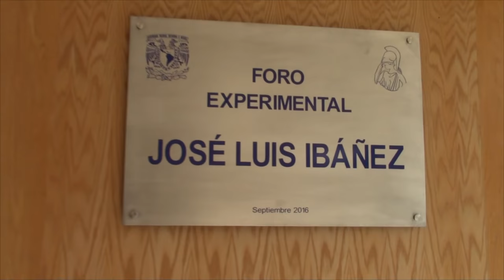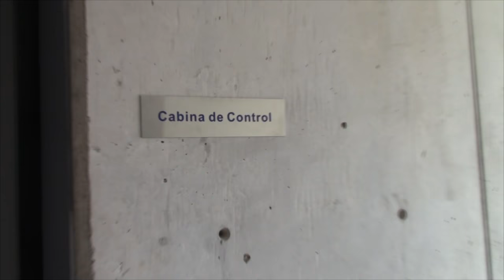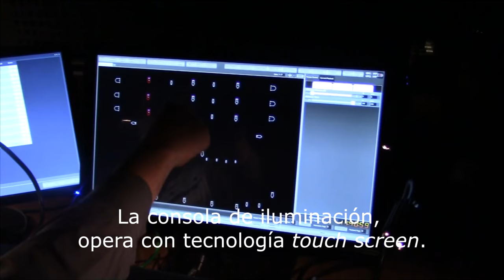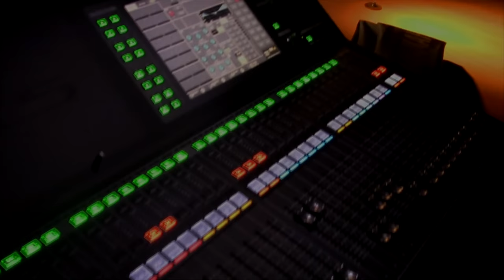Recorrido Edificio Anexo II. Facultad de Filosofía y Letras. UNAM 2017